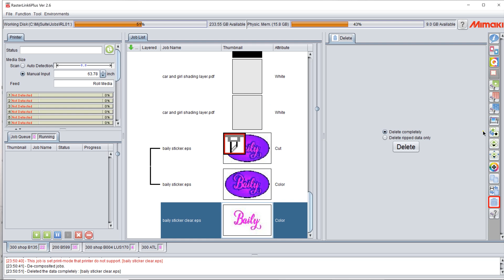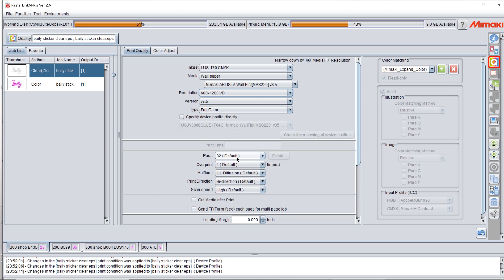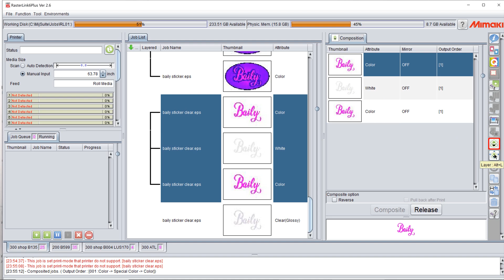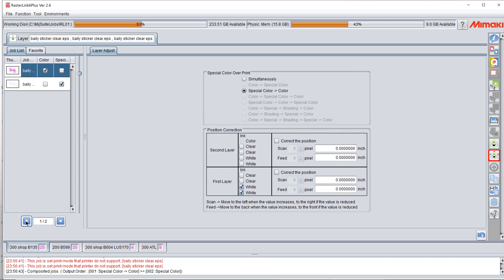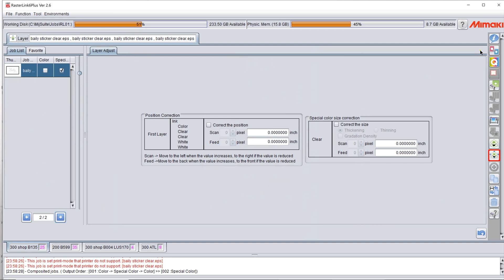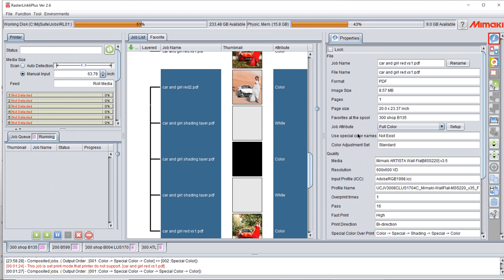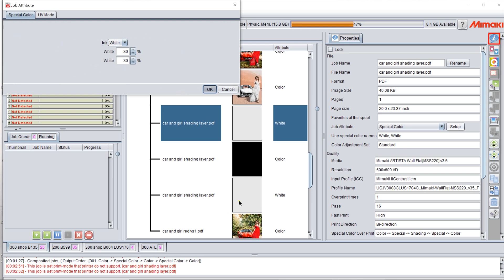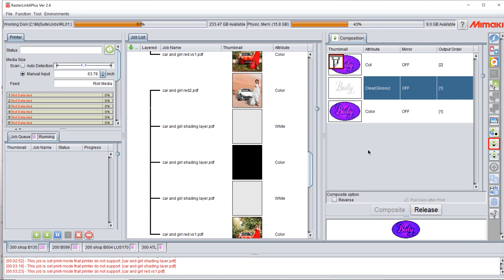Layer, Gloss and Backlit printing with the UCJV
We explain how to print  multi layer, gloss, 5 layer and backlit on a Mimaki UCJV printer